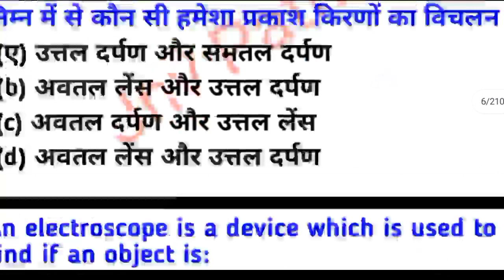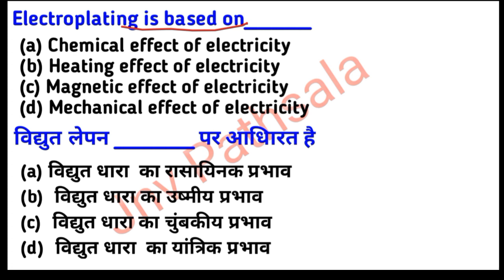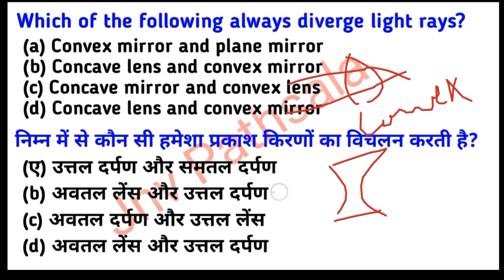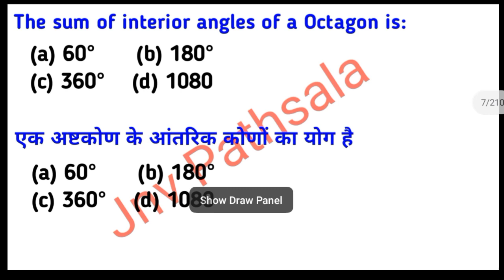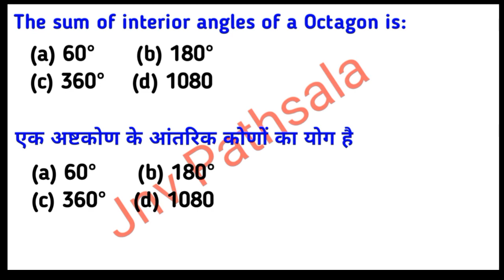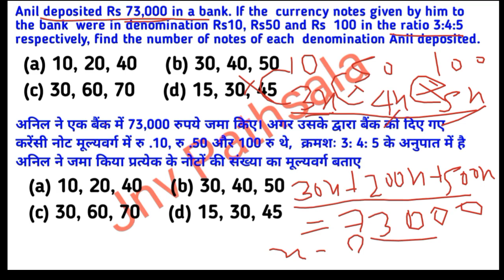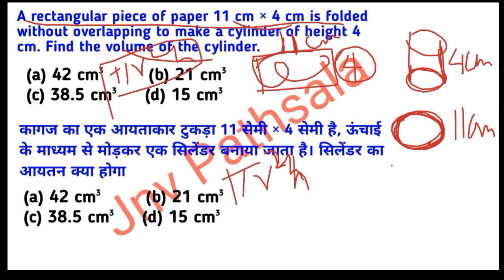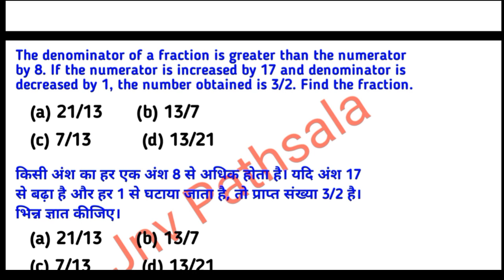Navodaya Vidyalaya Important Questions 2023 | Navodaya Vidyalaya Entrance Exam 2023 | class 9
👉 [ABOUT ME]👈

1. navodaya vidyalaya class 6 admission form 2023

2. navodaya vidyalaya class 6 admission form 2023

3. jnv 6 class admission form 2023

4. navodaya class 9 admission form

5. navodaya vidyalaya admission 2023 application form

6. nvs class 6 online form 2023

7. how to fill nvs class 6 online form 2023

8. navodaya admission form class 6

9. navodaya vidyalaya 6th class admission form 2023

10. navodaya vidyalaya admission 2023 application form

11. navodaya vidyalaya admission 2023

12. navodaya vidyalaya 9th class admission form

13. jawahar navodaya vidyalaya admission form 2023 class 6th

14. navodaya vidyalaya 9th class admission form 2023

15. navodaya vidyalaya 6th class admission form

16. navodaya vidyalaya cutoff marks 2023

17. navodaya vidyalaya

18. jawahar navodaya vidyalaya class 6 cut off marks

19. jawahar navodaya vidyalaya

20. navodaya vidyalaya entrance exam 2023

21. navodaya 2023 cutoff

22. navodaya vidyalaya class 6 cutoff 2023

23. navodaya vidyalaya coaching

24. jawahar navodaya vidyalaya class 6 cut off marks

25. navodaya class 6 cutoff 2023

26. navodaya vidyalaya maths

27. jawahar navodaya vidyalaya expected cutoff 2023

28. Navodaya Vidyalaya 2023

29. expected cut off marks jawahar  navodaya vidyalaya 2023

30. navodaya vidyalaya second list 2022

31. jawahar navodaya vidyalaya second list

32. jnv class 6 second list 2022

33. waiting list navodaya vidyalaya class 6

34. jawahar navodaya vidyalaya second list 2022 class 6

35. jawahar navodaya vidyalaya 6 class second list 2022

36. navodaya waiting list

37. jawahar navodaya vidyalaya

38. jawahar navodaya vidyalaya waiting list

39. jawahar navodaya vidyalaya second list 2022

40. second list of jnvst